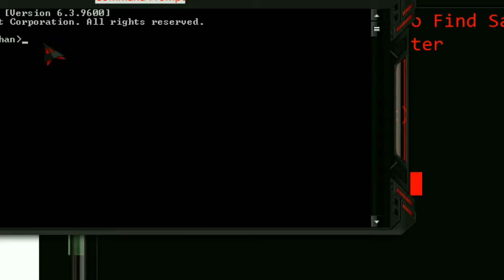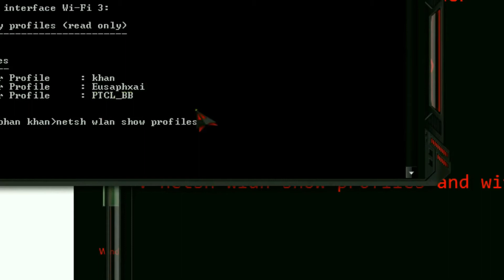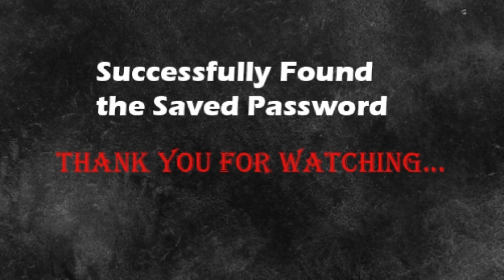Find Saved Wifi Password in PC | SubhanuddinKhan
This video will show step by step tutorial that how to find saved wifi password on you computer
commands for to find saved wifi password
netsh wlan show profiles
netsh wlan show profiles (wifi name)
netsh wlan show profiles (wifi name) key=clear

then you will showed that saved wifi password at your computer
if you have any questions please ask that in the comments section thank you